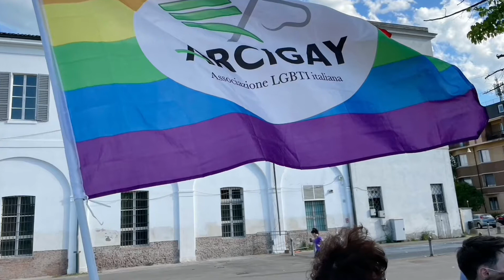Inaugurazione 2 panchine LGBT al Novi Park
Sono dipinte con i colori dell’arcobaleno, a richiamare l’impegno contro la discriminazione per orientamento sessuale e identità di genere, le due panchine del parco Novi Sad inaugurate ieri, lunedì 17 maggio, nella ricorrenza della Giornata internazionale contro l’omofobia, la bifobia e la transfobia.